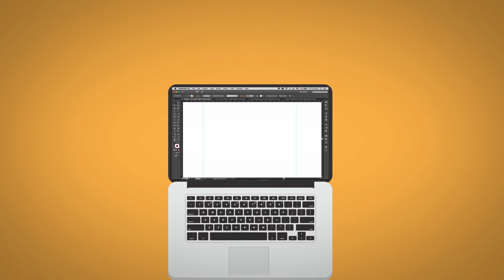Self Promo - Motion Graphics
This is for assignment purposes.